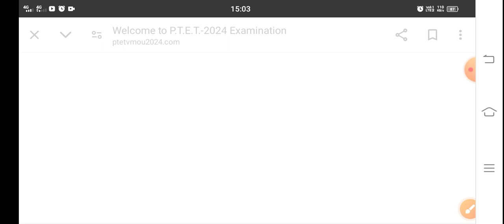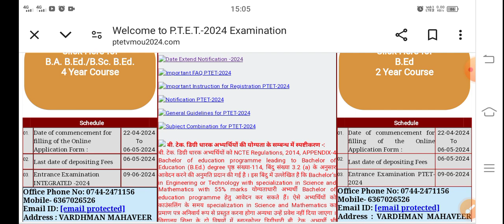ptet form last date 2024//ptet exam form last date 2024//ptet online form date 2024